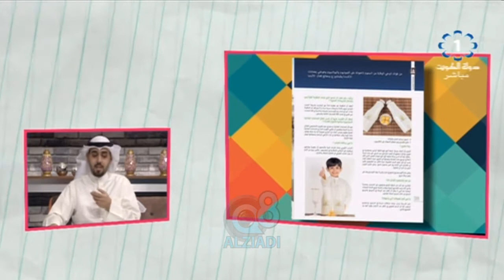لقاء مع "حمد الفاضل" صاحب مشروع Palm Juice عبر تلفزيون الكويت